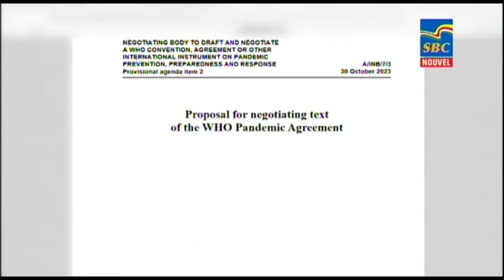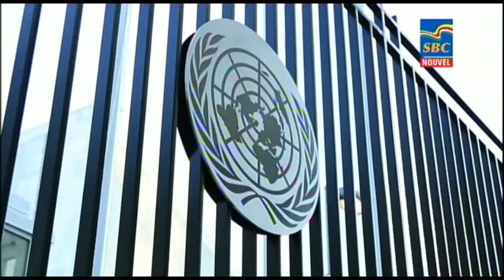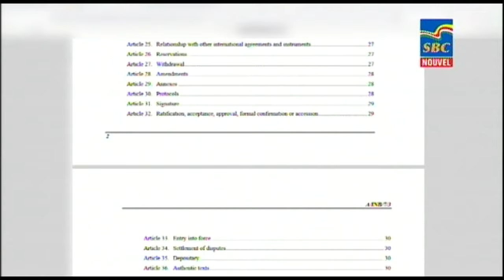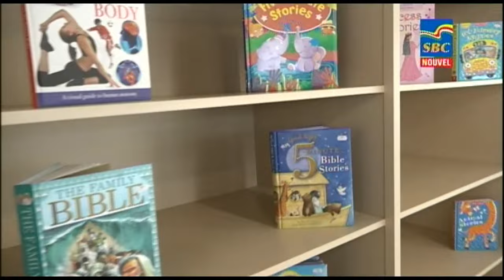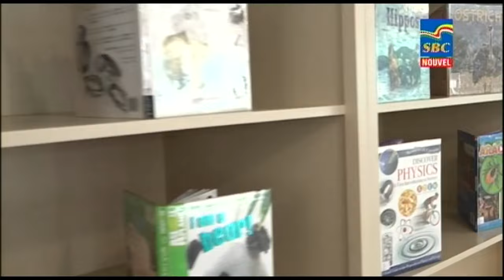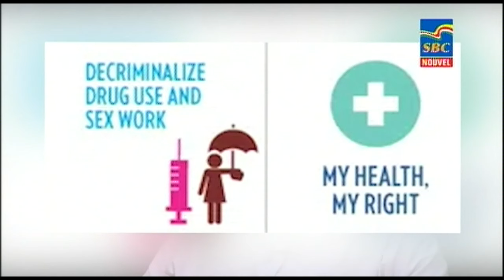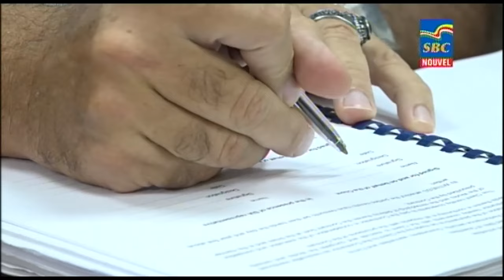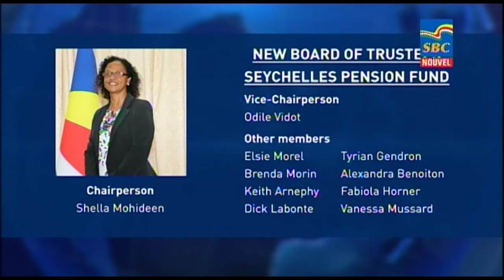8 p.m News 29-02-2024